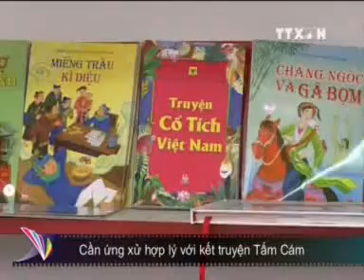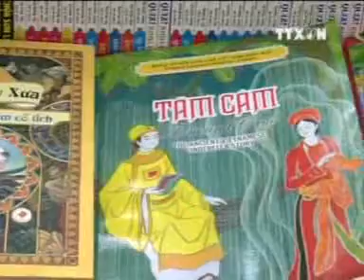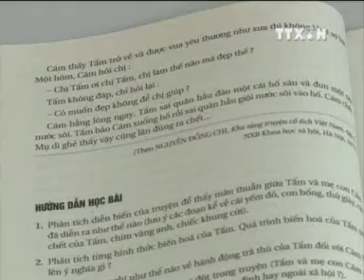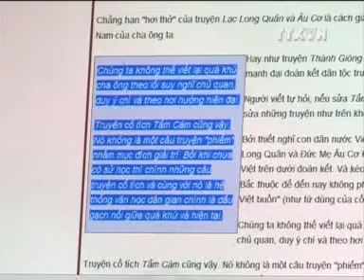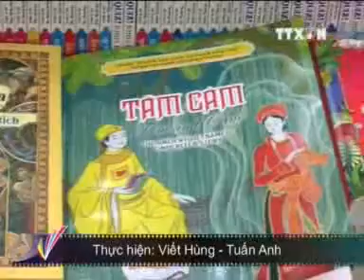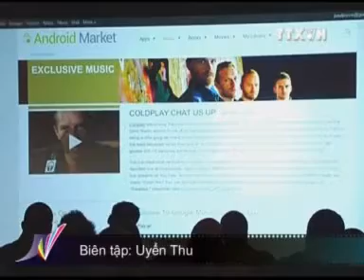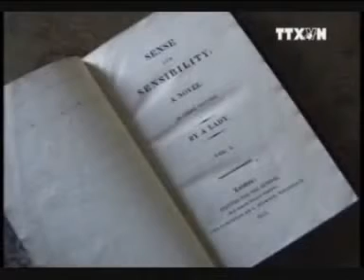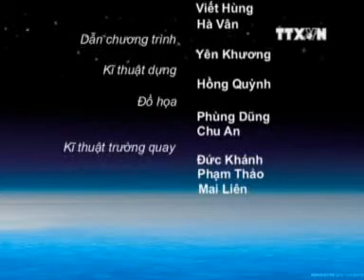Văn Hóa Toàn Cảnh ngày 17-11-2011 TRUYỀN HÌNH THÔNG TẤN,VNA, VNEWS, TTXVN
Rất vui khi được gặp lại quý vị và các bạn trong chương trình VHTC. Mở đầu chương trình ngày hôm nay là những thông tin về các hoạt động sẽ diễn ra trong ngày di sản văn hóa Việt Nam được tổ chức từ 21-23/11 với chủ đề "Tuần Văn hoá Du lịch Di sản Bắc Trung bộ tại Hà Nội 2011".
9 thí sinh xuất sắc đại diện cho 3 khu vực Bắc, Trung, Nam đã chính thức tranh tài tại vòng chung kết toàn quốc cuộc thi Tài năng Pha chế Cocktail Việt Nam -- Bacardi Legacy Coctail Competition 2012, diễn ra tại khách sạn InterContinental Asian Saigon Hotel Thành phố Hồ Chí Minh tối 16 tháng 11.
Tiếp theo là những thông tin đáng chú ý khác
Thưa quý vị, trong thời gian vừa qua, việc Bộ GDĐT đưa truyện Tấm Cám vào chương trình sách giáo khoa ngữ văn lớp 10 với đoạn kết được thay đổi đã thu hút được sự quan tâm chú ý của dư luận. Nhiều người đồng tình, coi đây là một sự thay đổi phù hợp với xã hội hiện nay và mục đích giáo dục học sinh trong nhà trường. Nhưng cũng có không ít người cho rằng đây là một sự áp đặt chủ quan, làm méo mó những tác phẩm văn học dân gian đã trở thành kinh điển. Từ đây cũng nảy sinh một câu hỏi, chúng ta nên đối xử như thế nào với những di sản văn học dân gian mà cha ông để lại?
Hoàng tử William và công nương Kết lại một lần nữa trở thành trung tâm của sự chú ý khi trở thành nhân vật chính trong loạt tranh mới của một trong những nghệ sĩ Pop Art người Bra-xin có tiếng nhất hiện nay, Rô-mê-rô Brit-tô.

Jane Austen (Giên A-s-tờn), nhà văn Anh "được yêu thích nhất mọi thời đại", tác giả của Lý trí và Tình cảm, Kiêu hãnh và Định kiến, đã qua đời từ năm 1817 ở tuổi 41. Từ đó đến nay, các chuyên gia vẫn không thể đưa ra được nguyên nhân chính xác về cái chết của bà, mặc dù hầu hết cho rằng bà chết vì bệnh ung thư hoặc bệnh suy thận. Tuy nhiên, mới đây, nhà văn trinh thám Lindsay Ashford cho rằng Austen có thể chết vì bị ngộ độc thạch tín.
Thông tin vừa rồi đã khép lại chương trình VHTC ngày hôm nay. Xin chào và hẹn gặp lại trong các chương trình lần sau.